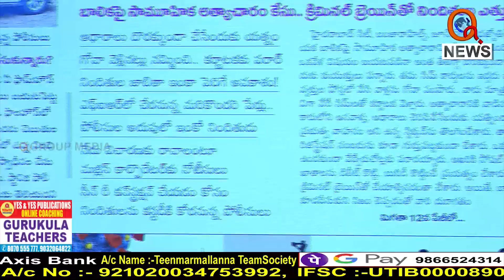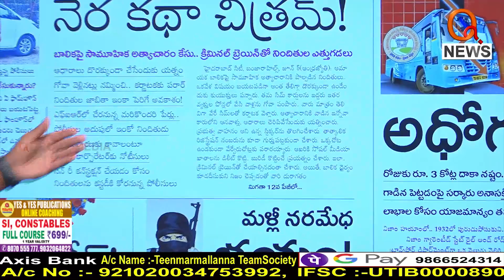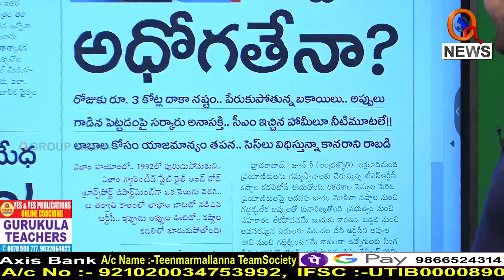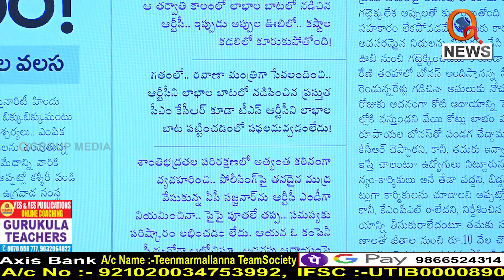ఆర్టీసీ అధోగతేనా...|| TeenmarMallanna || QNews || QNewsHD